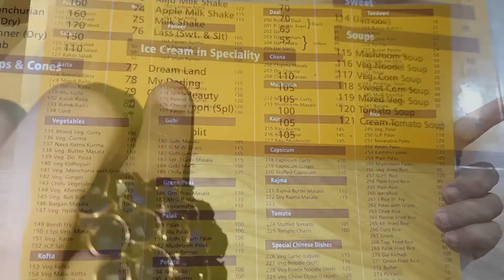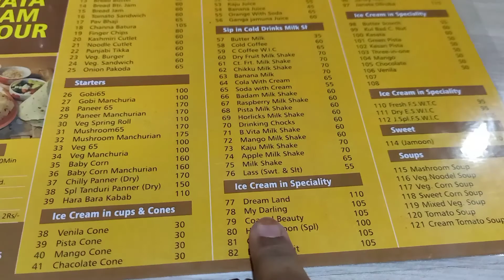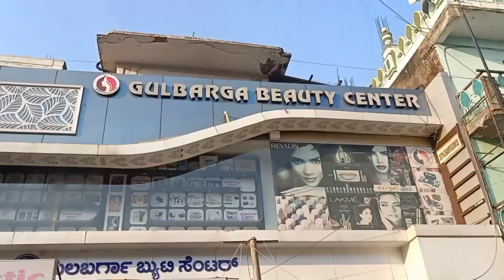First Vlog Of My Life Ever | Gulbarga Trip | Mumbai To Gulbarga | VLOG1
VLOG # 1

Hello All.
I'm Simin Sayyed. So here's my first vlog ever.
In sha allah jald milte hai ek new vlog ke saath. Allah Hafiz. Take Care.